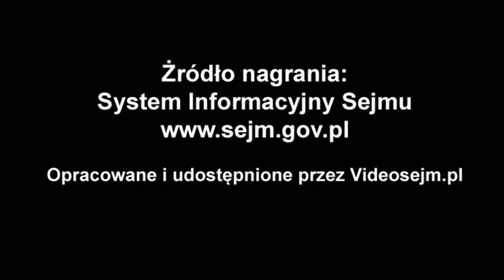Leonard Krasulski - wystąpienie z 23 lipca 2020 r.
Popierasz? Udostępnij! Leonard Krasulski - wystąpienie z 23 lipca 2020 r.

Przedstawiony przez Prezesa Rady Ministrów dokument: "Informacja o realizacji ustawy o specjalnych strefach ekonomicznych. Stan na 31 grudnia 2019 r." wraz ze stanowiskiem Komisji